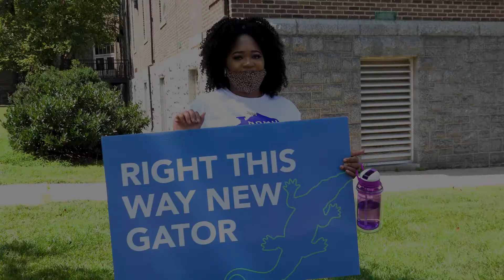Move-In Day 2021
NDMU welcomed Freshman students at Meletia Hall on Move-In Day 2021.